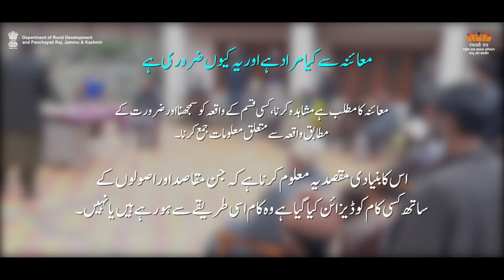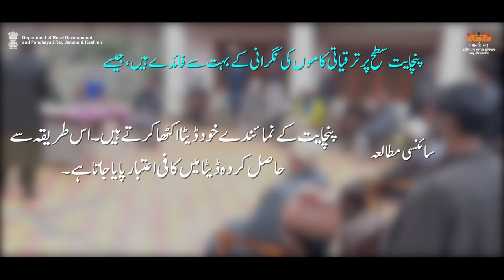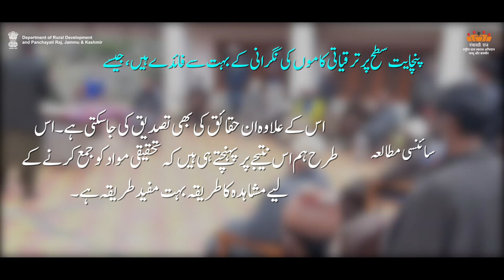AW-U Different method of monitiring | Department of Rural Development and Panchayati Raj, J&K